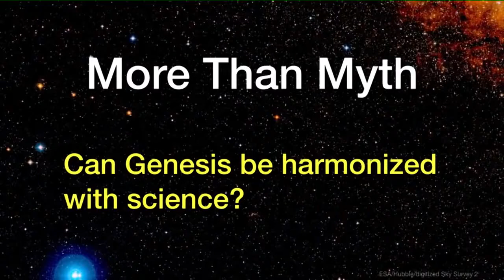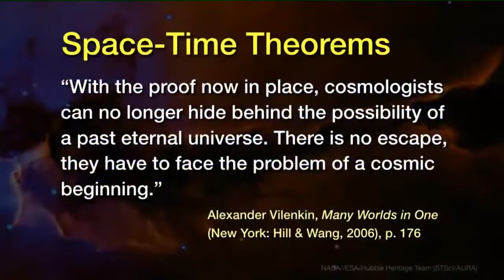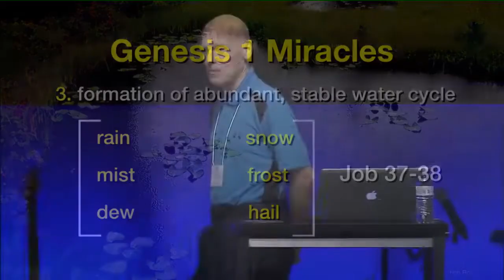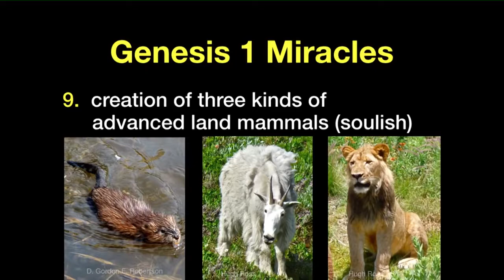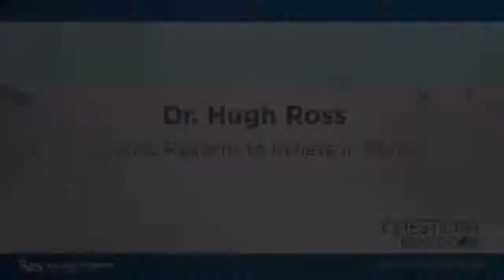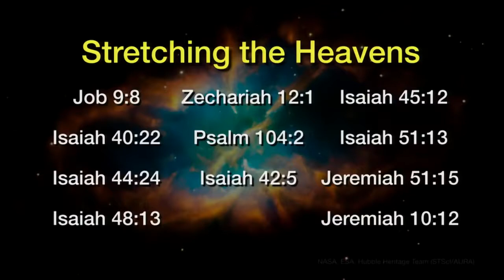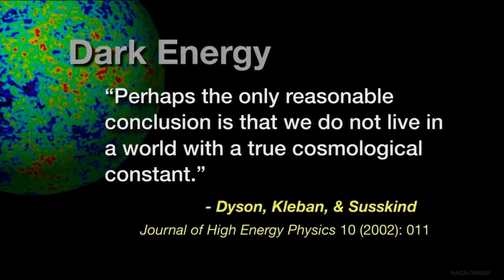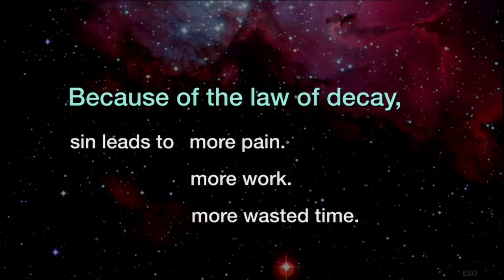MORE THAN MYTH? DR. HUGH ROSS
Dr. Hugh Ross does a good job standing up for Genesis. Although he is Old Earth, he still stands for the Word of God and the Gospel.